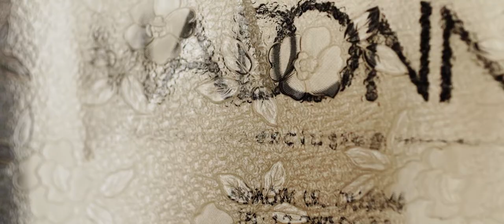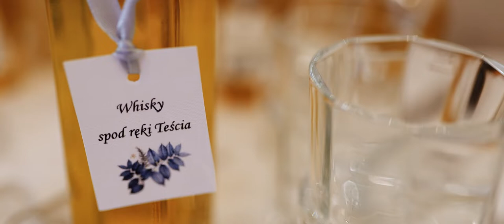Natalia & Konrad | BLINKFILM | WeddingStory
Natalia & Konrad
makeup : Justyna Cegła Makeup
fruzura : Dom Fryzur Justyna Sobol
sukniaslubna : Dom Mody Ślubnej Madonna Kraków
wesele : Planeta KS
zespół : Dj Buzi - Dj na wesele & event
fotograf : MS Photo - Michał Słota
A film by: Blink Film
Katarzyna Skrzypczyk
Mateusz Gamrat